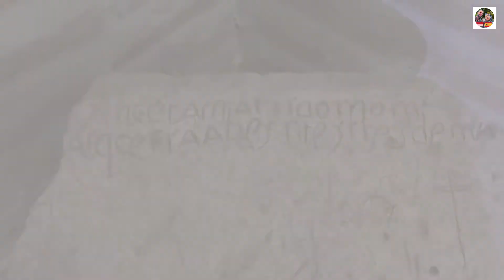Jalan-jalan di Spanyol ke Castillo de Coca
Castillo de Coca adalah salah satu kastil terbaik yang ada di Spanyol tepatnya berada di Segovia. Kastil ini merupakan kastil yang sangat bagus,kuno, dan unik karena dibangun para abad ke 15 oleh Raja Enrique VI yang berarsitektur mudejar dengan dicampur gaya gothic dan muslim.
Castillo de Coca merupakan salah satu contoh kastil yang sangat megah dan terkenal di Spanyol karena merupakan contoh bangunan kejayaan Islam di Spanyol yang masih berdiri kokoh dan indah.
Bagi kalian yang ingin traveling ke Spanyol, Jangan lupa kunjungi Castillo de Coca di Segovia Spanyol.